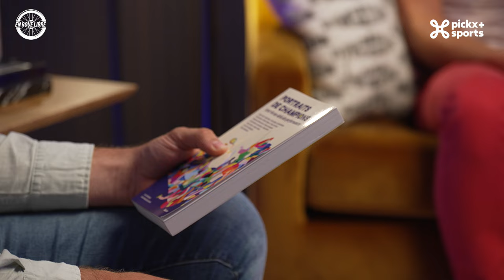En Roue Libre (S2 E10) | ⁠Comment les coups durs peuvent rendre plus fort (Remco, Van Aert, De Lie)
Gordon De Winter est heureux de présenter le 10ème épisode d'En Roue Libre en compagnie de Fred Amorison et Julien Gillebert. L'invité est Jean-François Lenvain. Débrief du championnat de Belgique et prévisions pour le Tour de France... L'été s'annonce chaud !